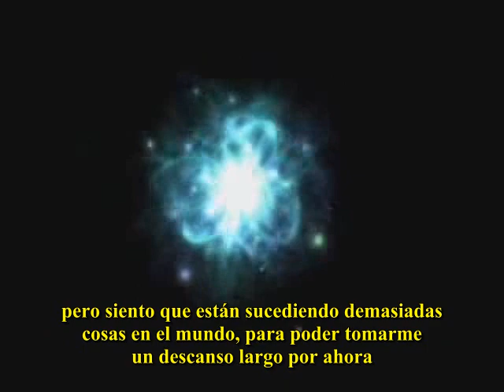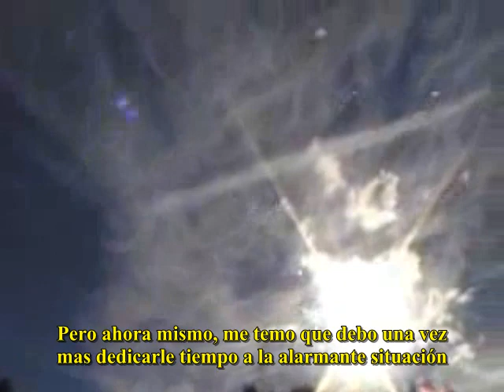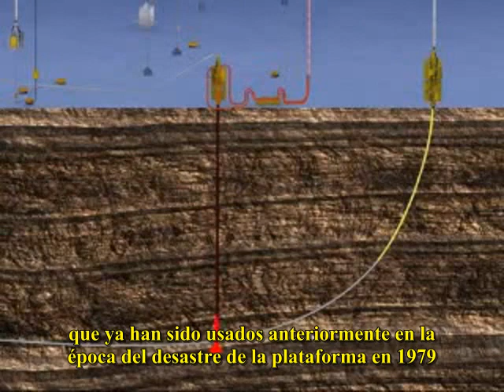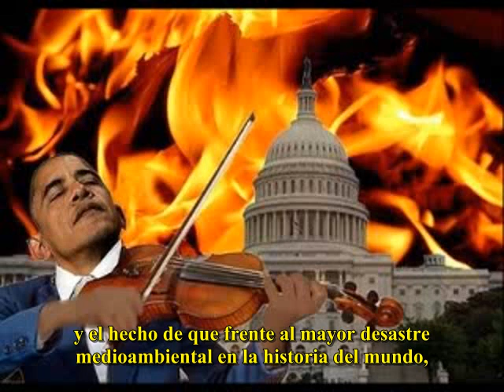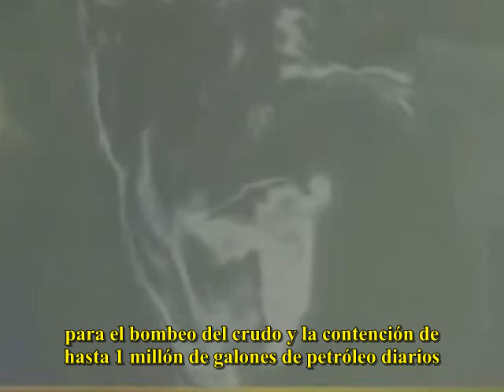Todo el Mundo es un Escenario 1_5 MAX IGAN All the World is a Stage ES Subtitles